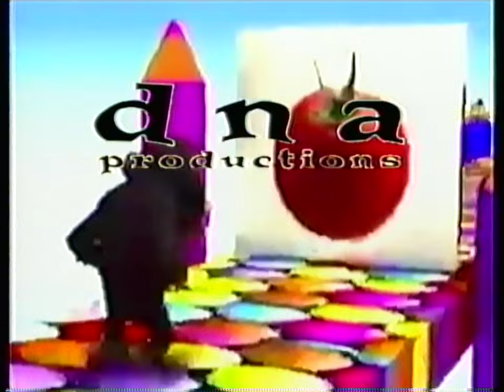O Entertainment / DNA Productions / Nickelodeon Productions (2003)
Taken from some sort of an Jimmy Neutron tape that was from an abandoned house.